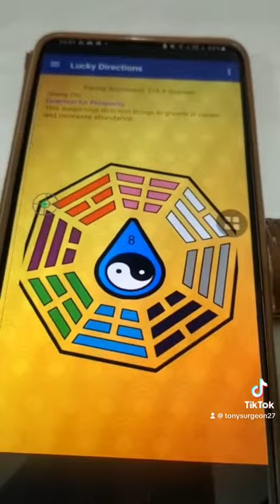Ruang praktek baru sesuai fengshui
Saya org barat dengan Kua 8 jadi ya cocok di tempat baru ini semoga semakin berkembang mohon doa restunya